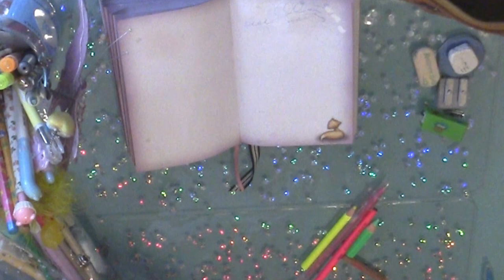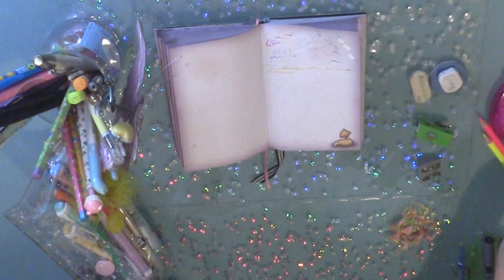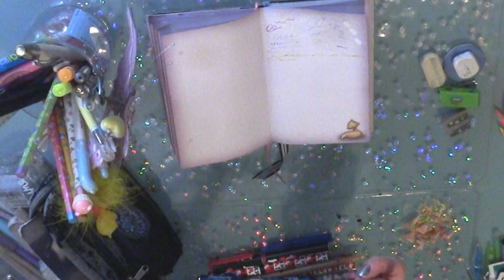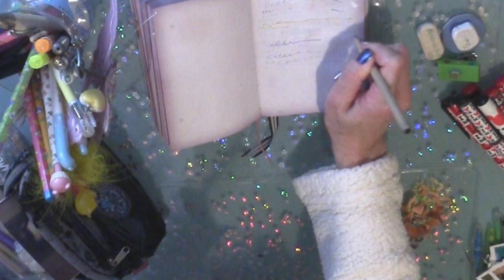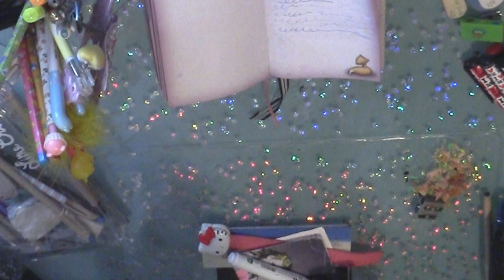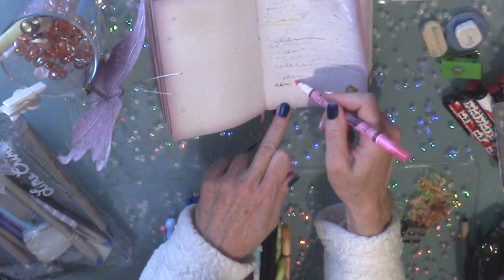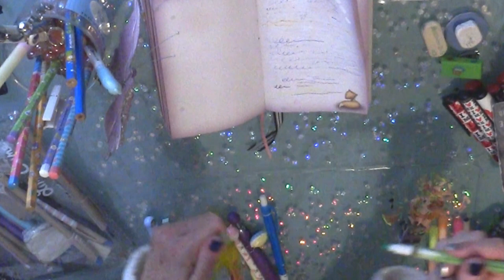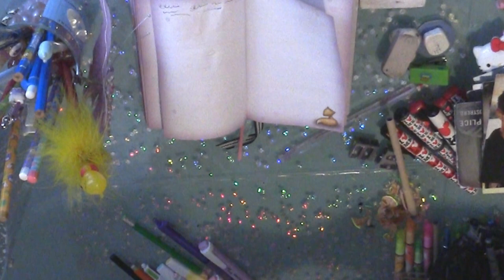Decluttering di tutta la mia cancelleria